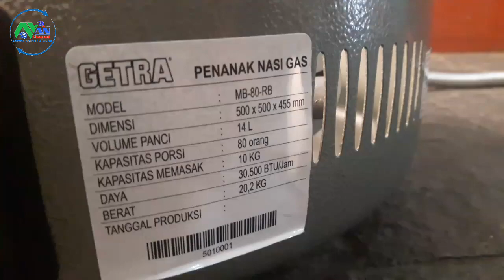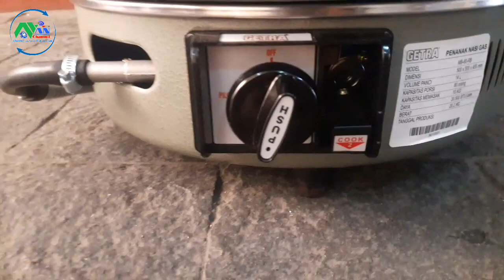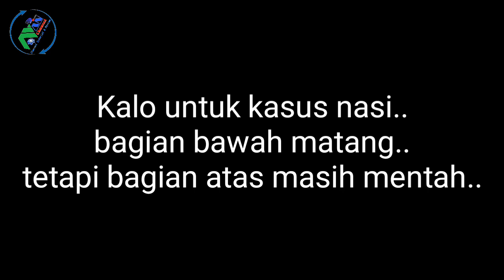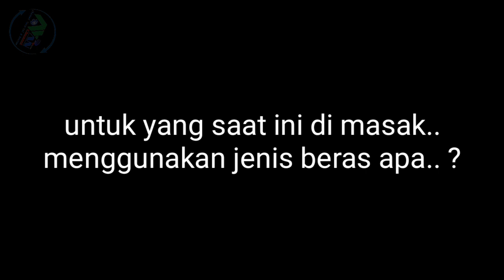CARA MASAK NASI MENGGUNAKAN GAS RICE COOKER GETRA